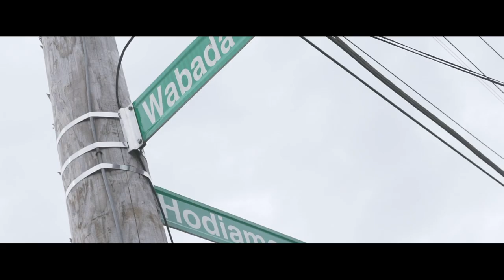JuggsquadJay9 ft Juggsquad Ant - Blrt Blrt